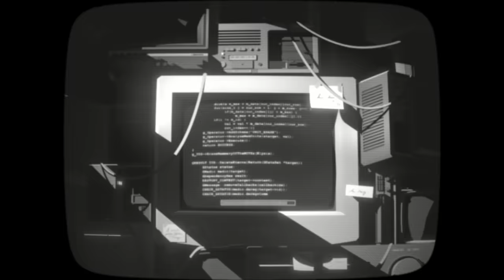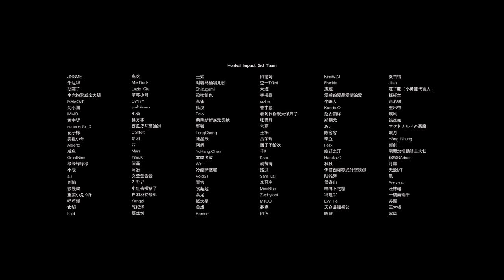Honkai Impact 3rd Animated Short: Because of You - Honkai Impact 3rd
She knew well that one should take all things with them when they pass on to save others from mourning.
She also knew well that she could never do it.
But what she left behind was too much... ubiquitous and perpetual.
So she decided to act willfully one last time.
All that she had seen, all that she had loved, and all that she had left behind...
She willfully compiled them into a book.
What she left behind is no more than a tale.
A story about a bygone era, about the thirteen who never became heroes...
It is a tale as simple as that.

This animated short is presented by miHoYo Anime. Its theme song TruE is produced by miHoYo's in-house music team HOYO-MiX and performed by Yellow Zero (黄龄).
*Spoiler Alert

Voice Artists:
Elysia: 宴宁
Herrscher of Corruption: 宴宁
Eden: 张安琪
Mobius: 林簌
Kalpas: kinsen
Vill-V: 阮从青
Aponia: 杨梦露
Sakura: 杜冥鸦
Su: 杨超然
Kevin: 秦且歌